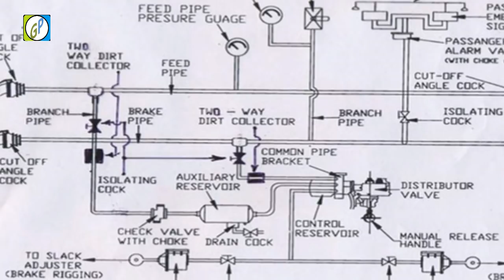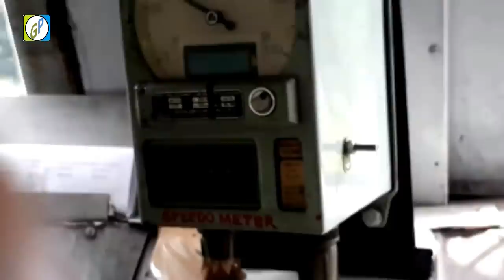Train की Chain खीचने पर TRAIN कैसे रूक जाती है ? How does TRAIN stop when pulling a chain in train?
X X
Mic I Use
Cheap collar Lapel mic Nikon
Cheap 32GB MEMORY CARD
X X